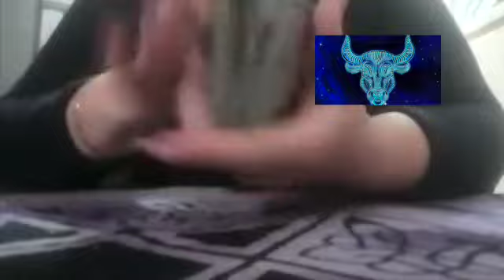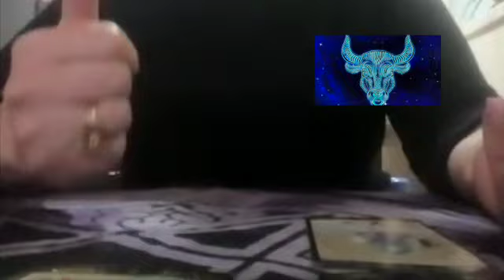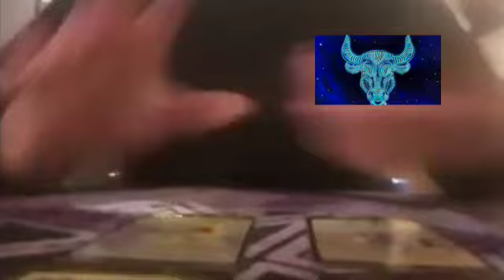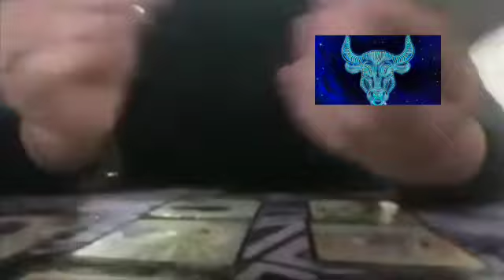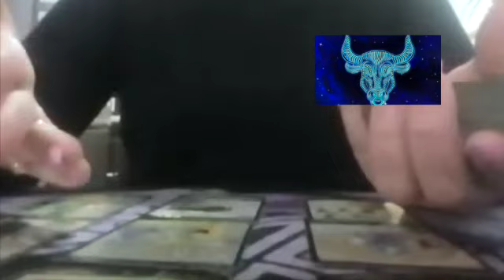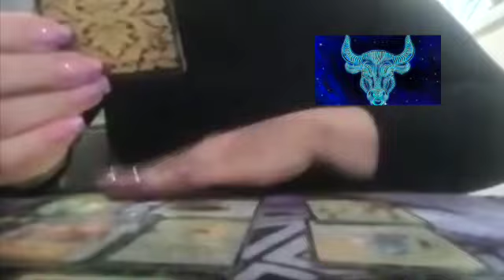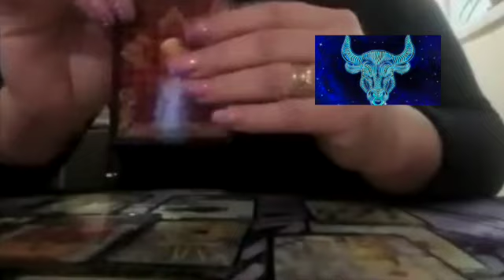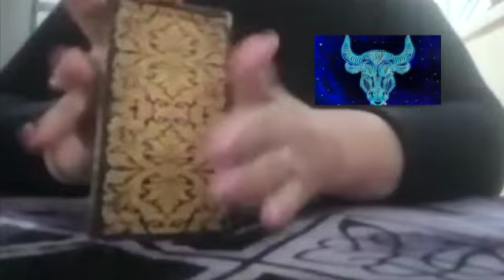ТЕЛЕЦ Расклад на неделю 8-14 мая 2023 для Тельцов. Аза Таро